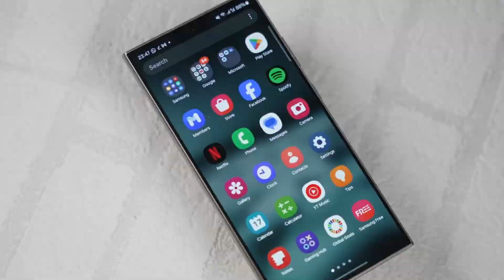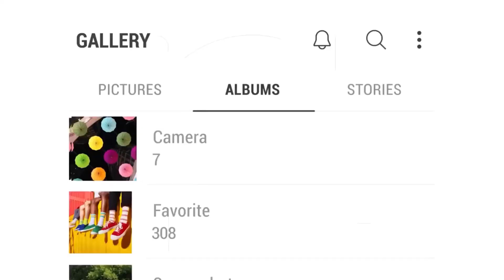Samsung ONE UI 7.0 Android 15 -List of Eligible Device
Samsung One UI 7.0, based on Android 15, brings a host of new features and improvements to eligible Samsung devices. This update enhances the user experience with a refined interface, smoother performance, and optimized battery management. Eligible devices such as the Galaxy S21 Series, Note Series, Z Fold, A Series, and Tab Series will benefit from the latest software innovations, including enhanced customization options, improved security features, and innovative productivity tools. Stay ahead with Samsung's commitment to delivering cutting-edge software updates that elevate your device experience to new heights.